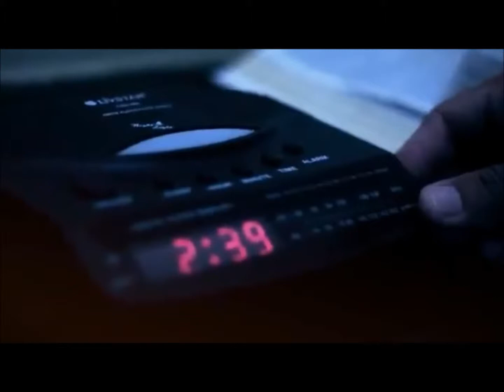Natutulog Ba Ang Diyos?